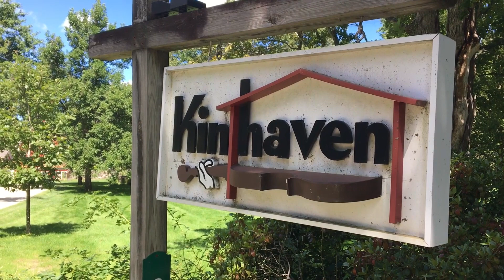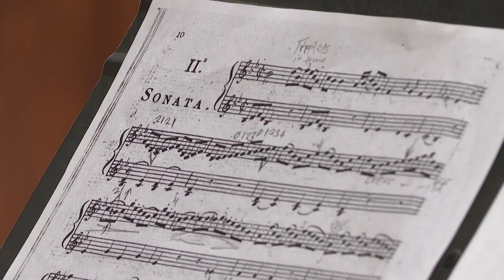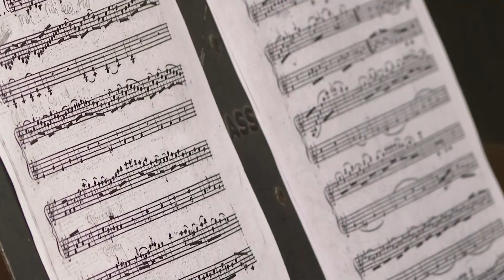Self-taught musicians earn spots in intensive Vermont music program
Self-taught musicians earn spots in music program